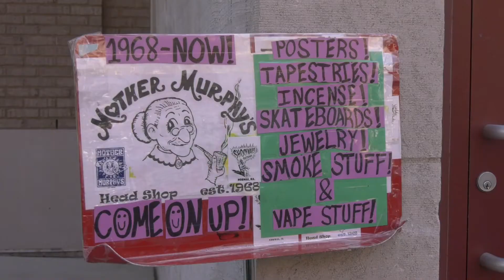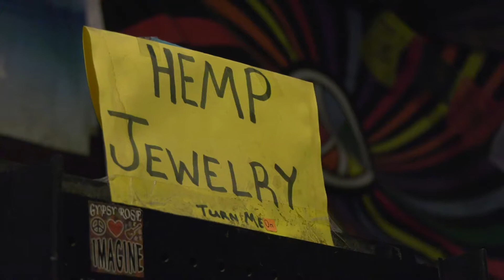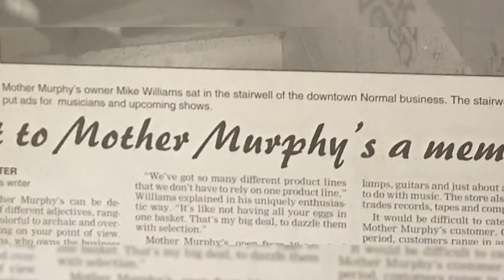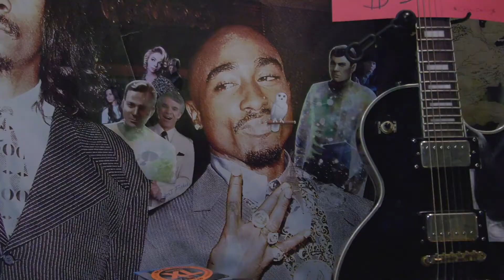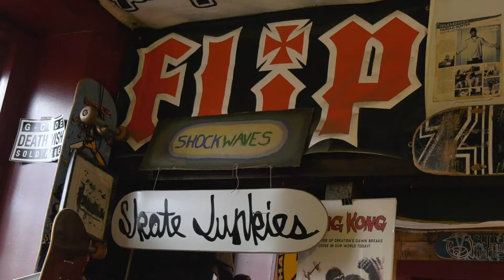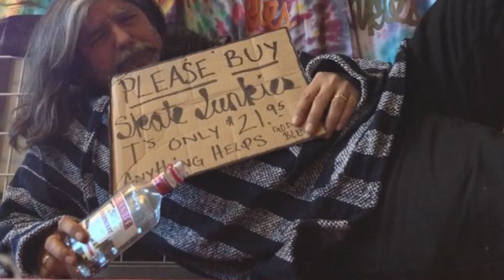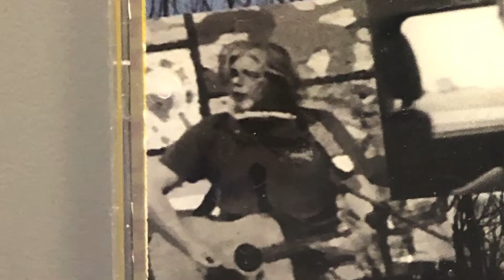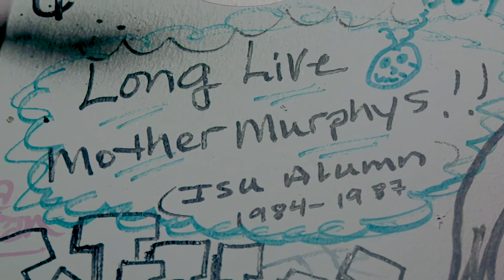Mother Murphy's - Anything But Normal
This documentary shows this legendary smoke shop from deep beneath its roots. Dive in and experience the authentic story that is Mother Murphy's